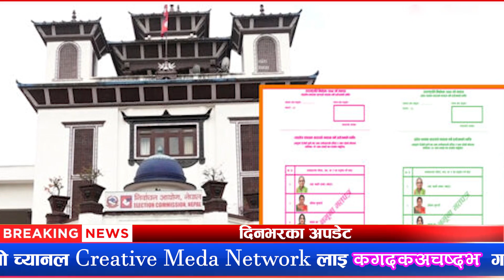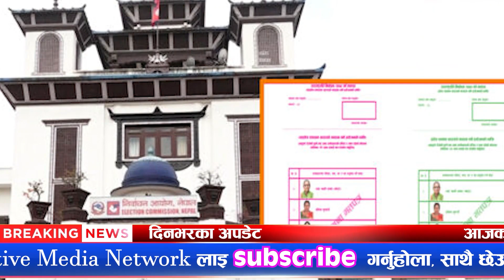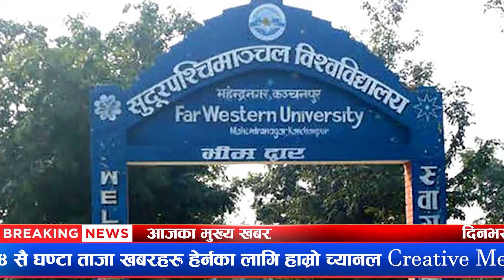Today News 🔴 Today News Nepali, चैत ३ गतेका समाचार, Nepali Samachar Live | आजको मुख्य समाचार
Today News 🔴 Today News Nepali, Today News Nepal Live, Nepali Samachar Live | आजको मुख्य समाचार

Creative Media Network | aajako news nepal | aajako tattato khabar | today news nepal | Taja khabar nepal | aajako samachar | आजको नयाँ समाचार | aajako taja khabar nepali samachar | News of Nepal

नयाँ सुचना,समाचार,तथा रोचक भिडियो हेर्नका लागी हाम्रो च्यानल Creative Media Network लाई सब्सक्राईभ गर्न नभुल्नुहोला ।

Topic : 1 Nepali Khabar
             2 aajako news nepal
             3 today news nepal
             4 aajako khabar
             5 आजको समाचार
             6 today news nepali live
             7 आज को नयाँ समाचार
             8 aajako taja khabar nepali samachar
             9 aajako tattato khabar
            10 आजको खबर

Aaj ka Taja Khabar Live Update Nepali Samachar Breaking News 29 January new rules by deuba Govt. Today Updates TOP Trending news headlines –
Central government alert, big nepali news, state government, नेपाल बन्द, वकिल आंदोलन, केंद्र सरकार अलर्ट, प्रदेश सरकार को नयाँ नियम, smart lockdown in nepal

Top Trending news headlines today  | Nepali News,
शेर बहादुर देउवा, केपी ओली, Sher bahadur deuba, kp sharma oli, lockdown nepal news

यस च्यानलमा रहेका अडियो-भिडियोको पुरै वा कुनै अंश हाम्रो जानकारी र अनुमति बिना डाउनलोड गरी अन्य कुनै पनि प्रयोजनका लागि अरु YouTube, Facebook वा अन्य सामाजिक संजालमा अपलोड गरेको पाईएमा प्रचालित राष्ट्रिय तथा अन्तरराष्ट्रिय कानुन बमोजिम कडा भन्दा कडा कारबाही गरिनेछ | यसबाट हामीलाई पर्न गएको क्षतीको भरपाई र असुल-उपर पनि अभियुक्तबाट गराइने छ | अडियो-भिडियोको सर्वाधिकार © 'Creative Media Network.' मा सुरक्षित छ | धन्यवाद |